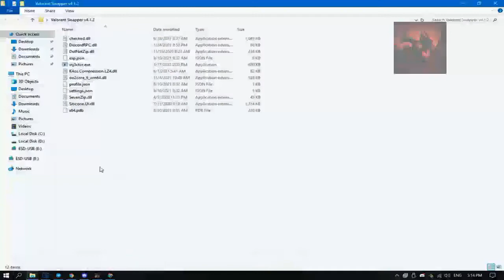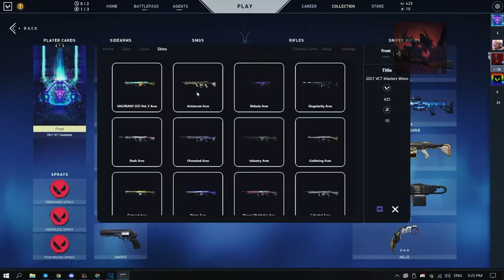VALORANT SKIN CHANGER | NO BAN | FREE DOWNLOAD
VALORANT SKIN CHANGER | FREE DOWNLOAD | NO BAN
🔐Password : 123